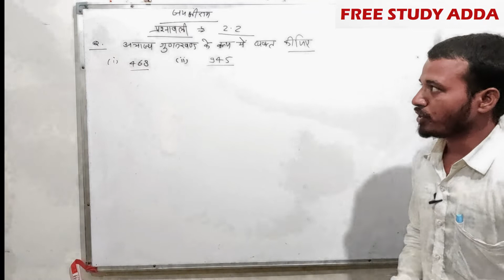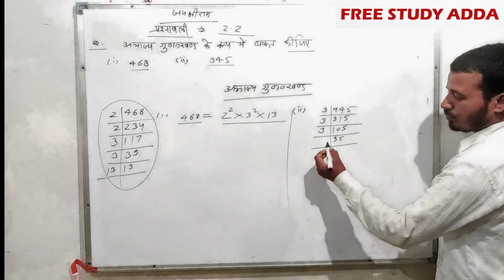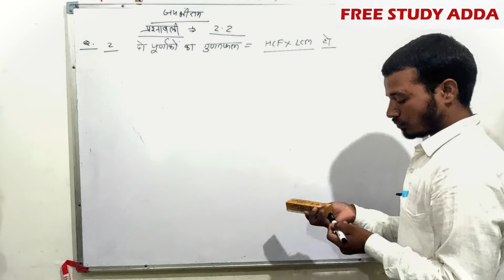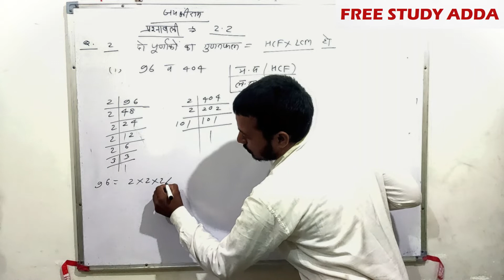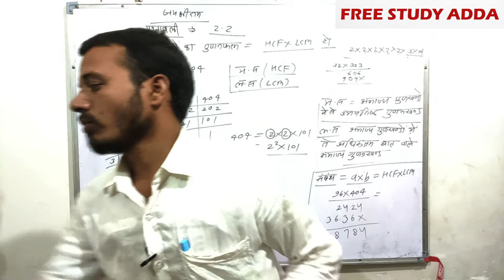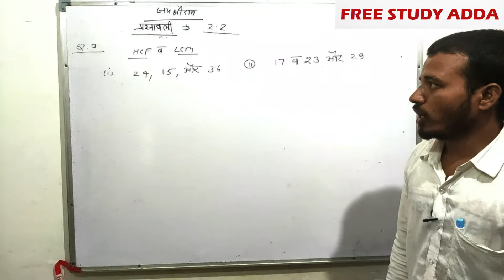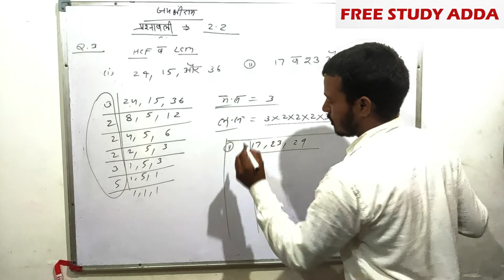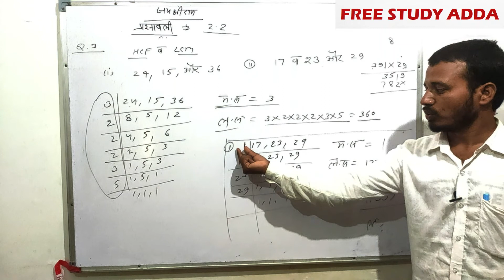RBSE 10 Math Chapter 2.2 Number System in Hindi By Ashish Sir || Free Study Adda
Hello dosto
Mai ashish saini
Maine  aaj ke video me aapko bataya hai number system RBSE  Class – 10 Chapter -2.2  ke bare me or samjhane ka prayas kiya  number system ki basic knowledge.

हेलो दोस्तों मै आशीष सैनी हमारे यूट्यूब चेंनल फ्री स्टडी अड्डा पर आप सभी स्वागत करता हु।

और मैंने आज इस वीडियो में आपको वास्तविक संख्या के बारे में बेसिक जानकारी उपलब्ध करवाने का प्रयास किया है यह वीडियो क्लास 10  राजस्थान बोर्ड के गणित के विद्यार्थियों के लिए अत्यंत महत्वपूर्ण है।

Camera ( Oppo A5 Smartfone )

Digitek Tripod

Moblie Holder

Queries solved :-
rbse 10 math chapter 2.2 number system in hindi answer
rbse 10 math chapter 2.2 number system in hindi book
rbse 10 math chapter 2.2 number system in hindi company
rbse 10 math chapter 2.2 number system in hindi cartoon
rbse 10 math chapter 2.2 number system in hindi download
rbse 10 math chapter 2.2 number system in hindi essay
rbse 10 math chapter 2.2 number system in hindi formula
rbse 10 math chapter 2.2 number system in hindi gk
rbse 10 math chapter 2.2 number system in hindi hd
rbse 10 math chapter 2.2 number system in hindi jokes
rbse 10 math chapter 2.2 number system in hindi july
rbse 10 math chapter 2.2 number system in hindi kahani
rbse 10 math chapter 2.2 number system in hindi lyrics
rbse 10 math chapter 2.2 number system in hindi movie
rbse 10 math chapter 2.2 number system in hindi notes
rbse 10 math chapter 2.2 number system in hindi new
rbse 10 math chapter 2.2 number system in hindi online
rbse 10 math chapter 2.2 number system in hindi pdf
rbse 10 math chapter 2.2 number system in hindi question
rbse 10 math chapter 2.2 number system in hindi recipe
rbse 10 math chapter 2.2 number system in hindi sheep
rbse 10 math chapter 2.2 number system in hindi video
rbse 10 math chapter 2.2 number system in hindi wikipedia
rbse 10 math chapter 2.2 number system in hindi youtube
rbse 10 math chapter 2.2 number system in hindi 2018
rbse 10 math chapter 2.2 number system in hindi 300mb
rbse 10 math chapter 2.2 number system in hindi 480p
rbse 10 math chapter 2.2 number system in hindi 720p
rbse 10 math chapter 2.2 number system in hindi information